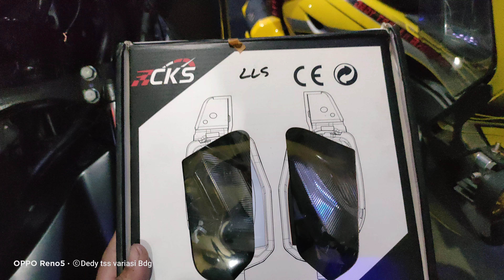Cara pasang Sen Nmax All new || CKS || Terbaru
pemesanan bisa langsung wa
Toko Dedy tss variasi Bandung